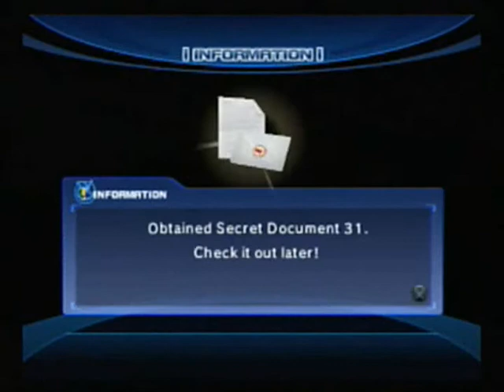Sonic Unleashed: Part 46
Part forty-six.